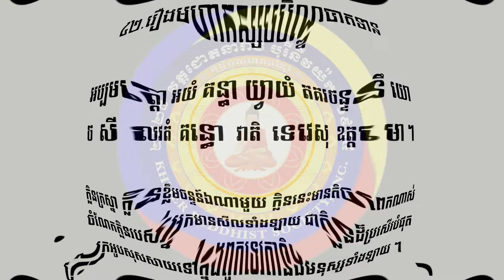១០.បទពិចារណា សមាបត្តិ រឿងព្រះមហាកស្សបត្ថេរបិណ្ឌបាតទាន ធម្មបដ្ឋគាថា ភាគ ៣ ភិក្ខុ គង់ សុធា